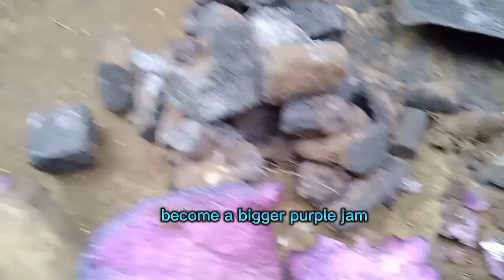HOW TO PLANTING PURPLE JAM/ UBE /PROFITABLE CROPS/low maintenance crops/ farming sa buhay ko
how to prepare ube seedling planting materials ube is profitable  crops how to planting also shaded area/ guide for beginners  is apply/ how to select a good seedling/tubers also good for cooking/ survival foods/source of carbohydrates/low maintenance  crops